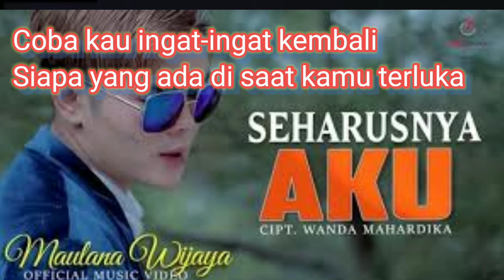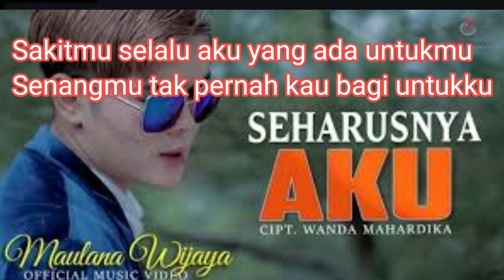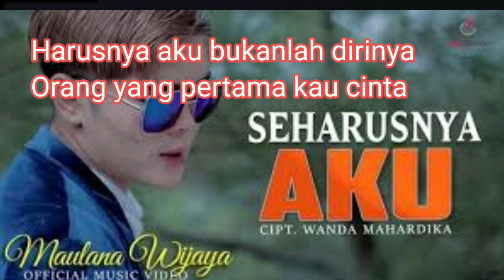Karaoke || Seharusnya Aku Maulana Wijaya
Seharusnya Aku (Karaoke)
Maulana wijaya

Lirik:

Coba kau ingat-ingat kembali
Siapa yang ada di saat kamu terluka
Aku bukan dia
Namunnya kau tak pernah merasa
Aku bukan dia

Setelah semuanya kini berlalu
Luka di hatimu tak lagi berasa pilu
Pahit yang kut'rima
Manisnya orang lain yang punya
Pahit yang kut'rima

Kekasih, di mana kurangnya aku padamu?
Sehingga kau tak dapat melihat cinta
Sakitmu selalu aku yang ada untukmu
Senangmu tak pernah kau bagi untukku

Harusnya aku bukanlah dirinya
Orang yang pertama kau cinta